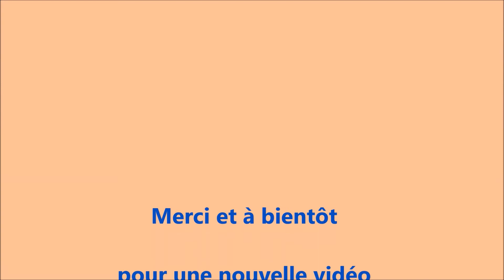ODE TO MY FAMILY -THE CRANBERRIES -TUTO GUITARE- COVER -PARTITION + TAB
Si vous souhaitez m'encourager pour que je continue à faire des vidéos vous pouvez faire un don ... même modeste.

Travaillez la partition qui est disponible sous la vidéo, puis
jouez avec moi à 3 vitesses différentes comme si vous étiez avec votre prof de guitare…